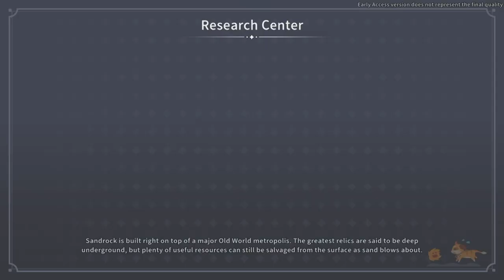Day of Memories! | My Time at Sandrock Early Access 12